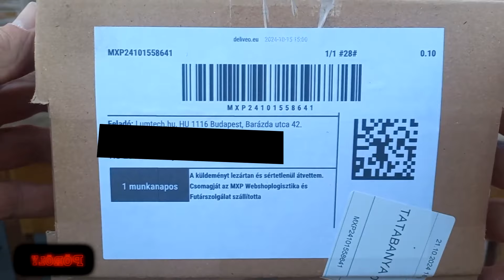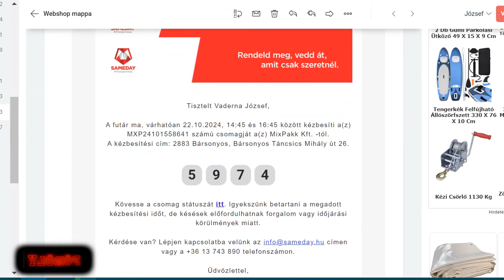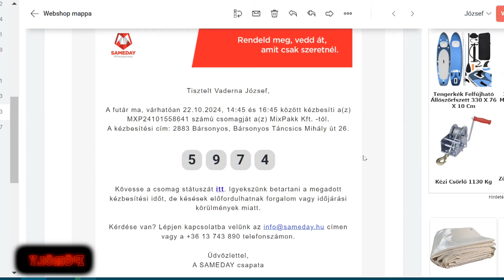Csőtermosztát a Lumtech-től